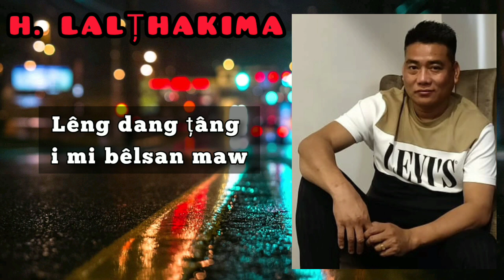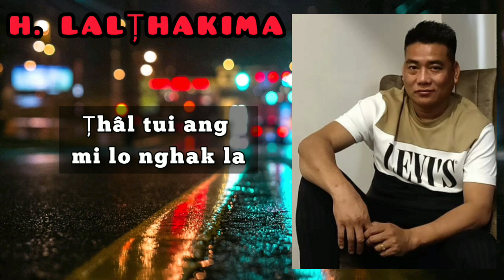H. LALȚHAKIMA (Varte) - Sieng Inlawi Ding Maw (Lyrics) | Hmar Sai Hla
Hla : Sieng Inlawi Ding Maw (2006)
Saktu : H. Lalțhakima (Hmar Varte)
Lyrics : P. K Lalrinmawi
Producer : Nk. Elbee Hmar, Muolhoi, Haflong

Lyrics

Riel tui ang a thâmral si

Ka thlîr vel a di lêngna tlâng,
Umkhawsawt a zuol ngei ie;
Hlimlaini le ei lêngna hmun sawh,
Țhâlbâwm romei an zâm ie

Tiena chun maw di leh hlimte'n,
Tu dang ngailo te'n lengin;
Hmangai biethu tinkim inhlanin,
Di țângnem ka lo pawm tah

An rieng chan ding dâwn lo rengin,
Lêng dang țâng i mi bêlsan maw;
Samang țhnena thu mi hril loin,
Thlei dang sieng i lawi ding maw

Ka tuor thiem nawh hêllai mi U,
Țhâl tui ang mi lo nghak la;
Nuthai chang ding tia min hlân kha,
Rieltui ang an thâmral si
(×2)